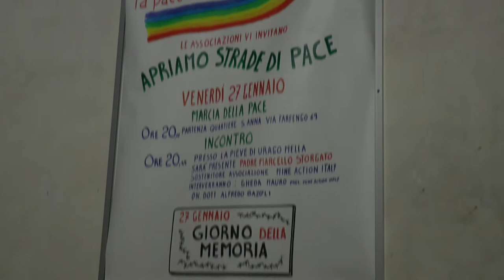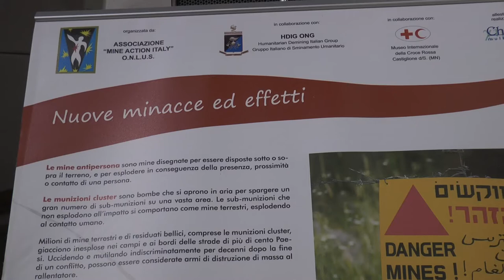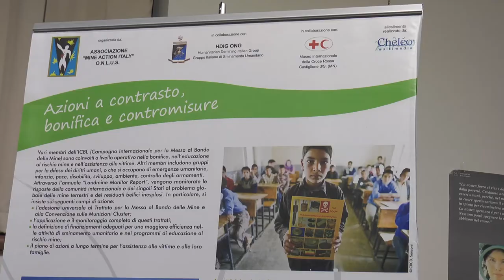In marcia per la pace da Sant'Anna alla pieve di Urago Mella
Costruire la pace insieme. Venerdì 27 gennaio è andata in scena la marcia “Apriamo strade di pace” organizzata dalle Acli e dai consigli di quartiere Chiusure, Urago Mella, Villaggio Violino e Villaggio Badia. Alla proposta hanno aderito le parrocchie e numerose associazioni. Padre Marcello Storgato, Alfredo Bazoli e Mauro Gheda, presidente di Mine Action Italy, hanno guidato il serpentone colorato. Forte la testimonianza del religioso saveriano molto attivo nella campagna contro le mine antiuomo.